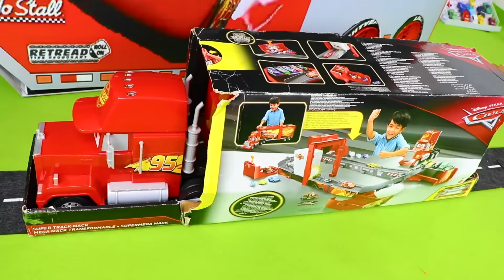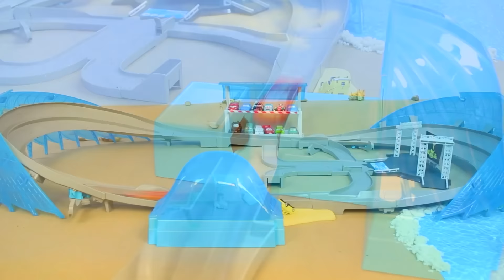Arabalarla dolu kartondan yapılmış bir kamyon